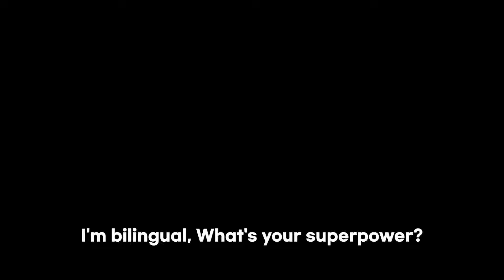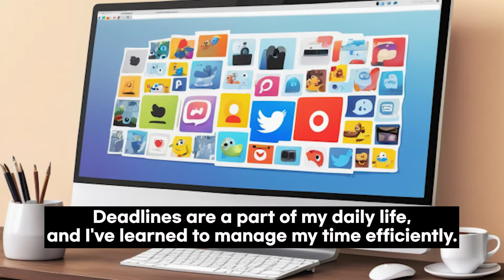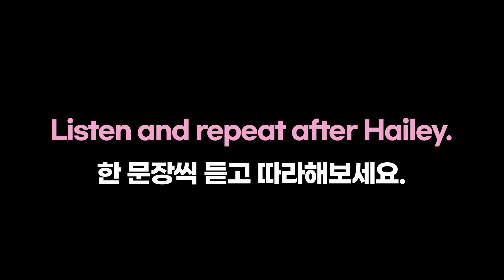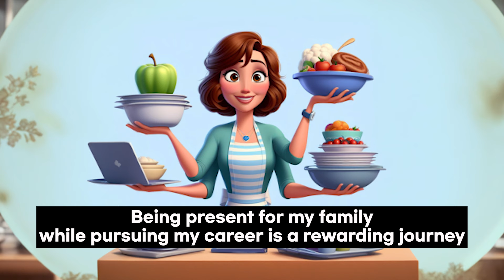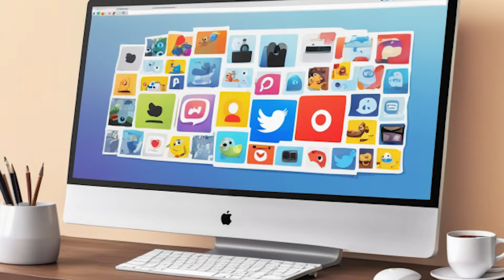[영어쉐도잉] 원어민 속도로 영어듣기 | 재택근무 엄마의 하루 | Working from home mom's diary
안녕하세요. 이번 영상에서는 재택근무하는 워킹맘, 로라의 일상을 통해 원어민이 일상에서 쓰는 유용한 표현들을 배워보도록 합시다! 정말 흔하게 쓰는 문장들로 구성했으니, 잘 듣고 따라 말해보세요 :-)
언제든지 툭 치면 나올 수 있도록 우리만의 문장으로 만들어 봅시다!!
따라하는 게 아직 어렵다면, 틀어두기만 하더라도 귀가 트일거에요.

- Learn about Laura and her daily life.
- Listen to the story and then practice speaking.

00:00 - Welcome
00:29 - Laura's Daily Routine
01:32 - Short Dialogue
03:35 - Practice speaking with Laura
09:58 - Listen to the story one more time without subtitles